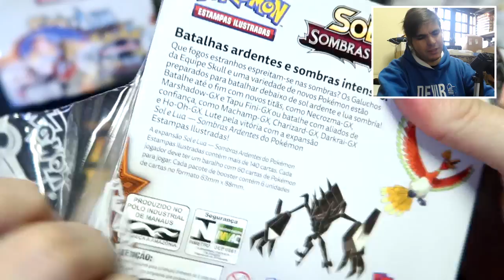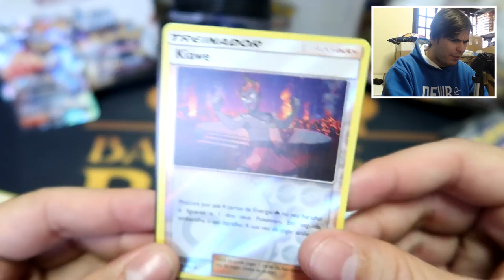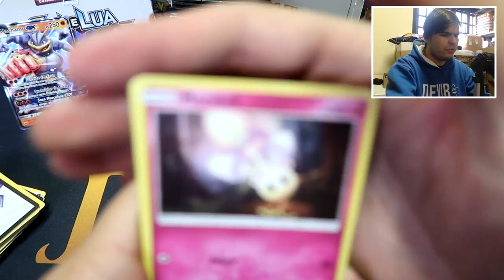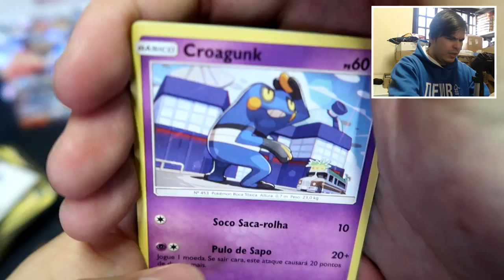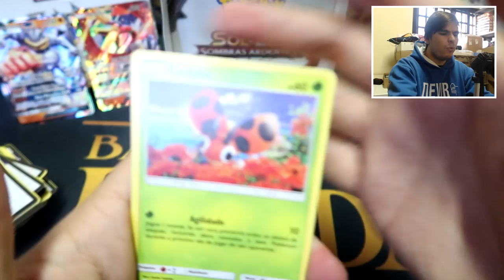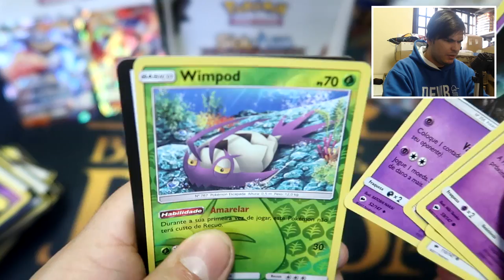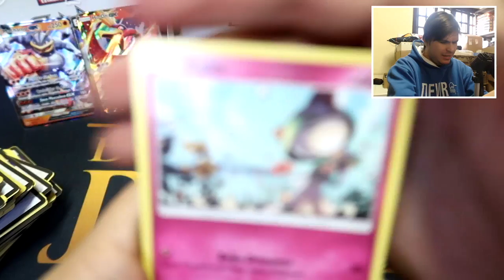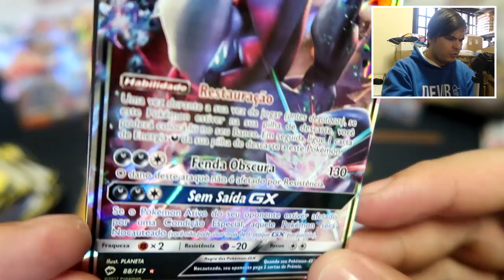UNBOXING Booster Box de Sombras Ardentes! (SM3 Pokémon TCG)